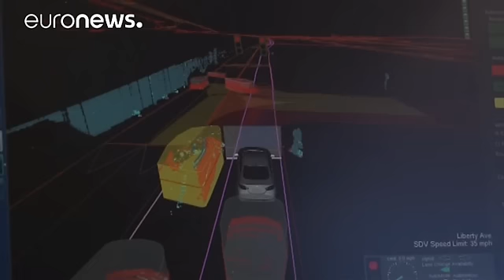Los coches autónomos arrancan en Estados Unidos con el apoyo de Obama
El presidente estadounidense abre las puertas al coche sin conductor, pero quiere reglas comunes para todo el país antes de que este tipo de vehículos tomen masivamente las carreteras.
La administración federal va a pedir a los constructores que firmen 15 reglas de seguridad que se apliquen a esta tecnología en pleno auge.

Los constructores tendrán que explicar entre otras cosas, cómo están programados los coches para reaccionar en caso de que se presenten dilemas en la carretera.